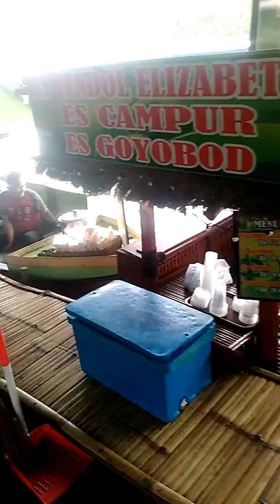Floating market lembang Indonesia episode 1